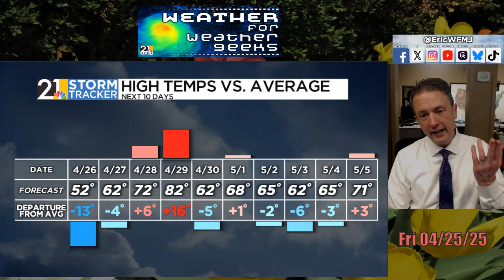Active Friday Weather, A Severe Weather Outbreak Next Week? | Weather For Weather Geeks 4/25/25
00:00 Intro
00:30 Downpours & Rotation Today
03:00 Saturday's Temperature Plunge
05:45 Assessing Severe Weather Risks Monday/Tuesday
07:00 Late April/Early May Thoughts

BlueSky/Threads: @ericwfmj